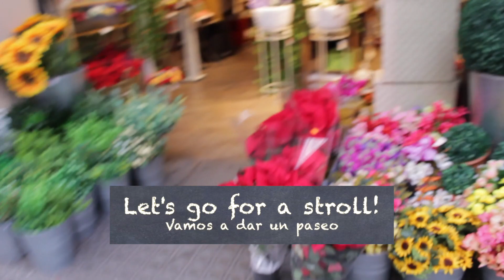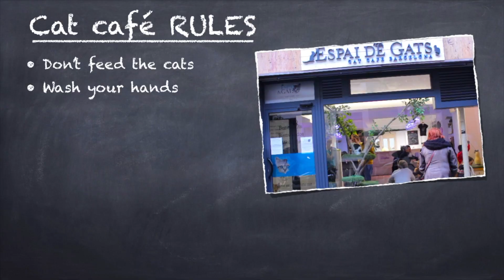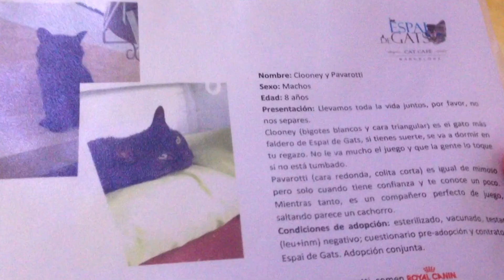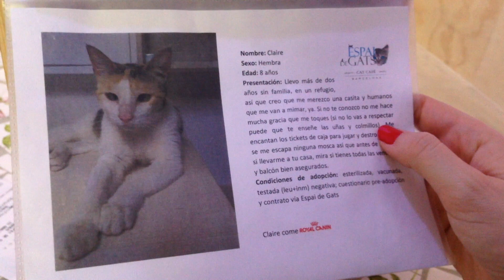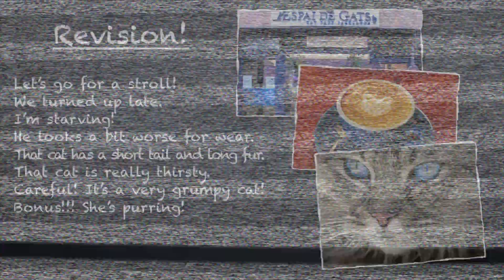APRENDE INGLÉS - The Cat Cafe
Keep practising your English everyday!

Boring lessons? No thanks! 😐
”Say hello” a tu nueva forma de aprender inglés 👋
Your English is going to rock! 🎸🤘

Somos Phillip & Isabel, tus teachers de inglés.

Esperamos verte todas las semanas y que disfrutes aprendiendo inglés con nosotros.

Subscríbete y activa las notificaciones para no perderte ningún video.

¿Sabías que tenemos podcasts? Descarga nuestros “Diálogos en Inglés”

👉 Clases:

En este momento no tenemos clases disponibles, pero puedes encontrar cientos de profesores nativos en iTalki.
Al comprar tu primera clase, recibirás $10 de crédito que puedes usar para tu siguiente clase.

👉 Audiolibro gratis:

¿Alguna duda? Te lo explicamos

Para nosotros y para la mayoría, la forma más interesante de aprender un idioma es viajando.

Imagínate viajar a Londres y alojarte en una casa de un inglés nativo. Sounds cool? 🌎

Queremos compartir contigo el descuento que Airbnb nos ofrece por promocionar su página web. Tendrás entre 20 - 35 euros de descuento en tu primera reserva.

👉 FAQ:

Where are you from? Phillip es de Cambridge (England, UK) e Isabel es de Madrid (Spain).

Do you teach British or American English? Enseñamos British English 🇬🇧

Are you only friends? Profesionalmente hablando, sí, pero en la vida privada somos una pareja Spanglish.

See you in a while crocodile! 🐊

Phillip & Isabel